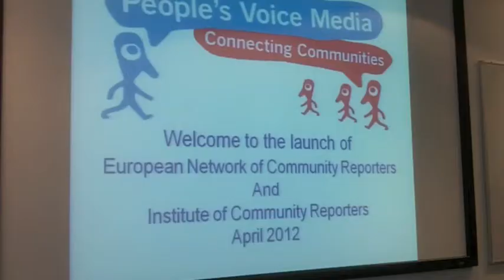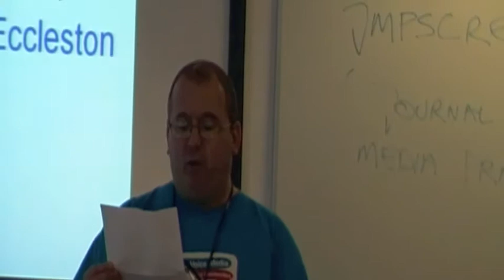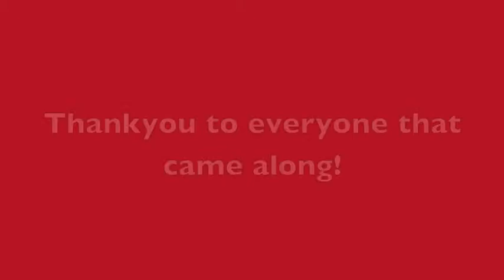ICR Launch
The launch of the Institute of Community Reporters which was held by People's Voice Media on 19th April 2012.